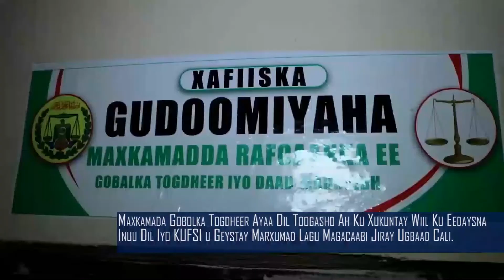Headka Warka Horyaal Tv 31/12/2020 Guleed Maxamed Cismaan